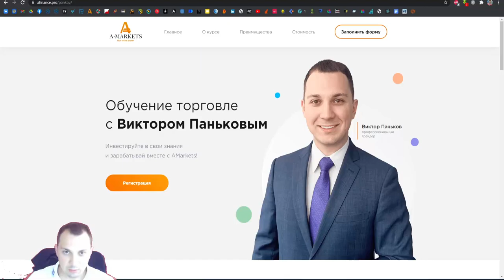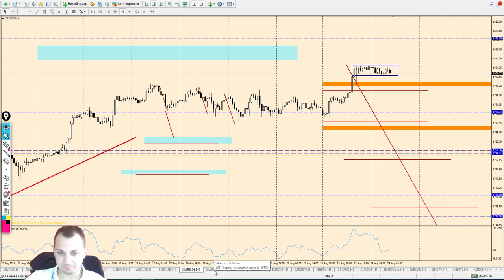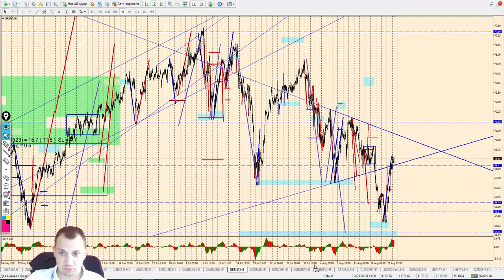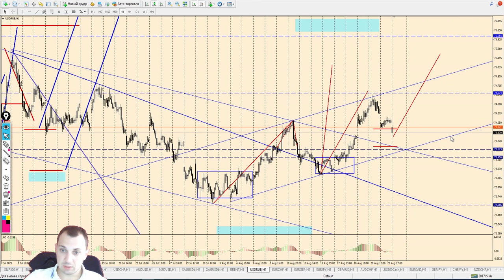Виктор Паньков: математический анализ рынка на 24.08.2021 | AMarkets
⏳ *таймкоды* 👇
00:00 Начало видео
00:28 _S&P500_
01:56 _EUR/USD_
03:55 _GBP/USD_
06:29 _USD/JPY_
07:34 _USD/CAD_
09:23 _USDCHF_
11:30 _AUD/USD_
13:37 _NZD/USD_
15:27 _GOLD_
18:43 _SILVER_
19:10 _BRENT_
21:02 _USD/RUB_